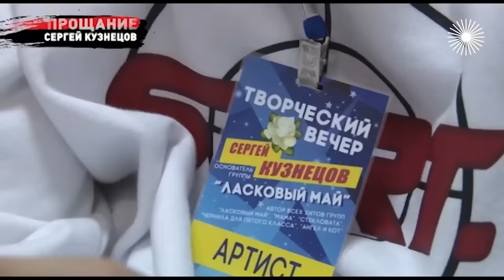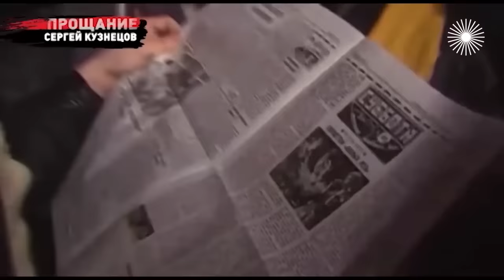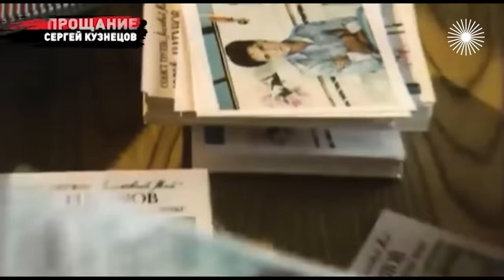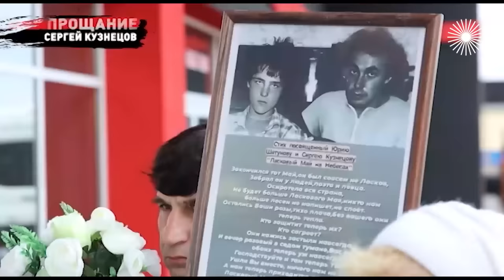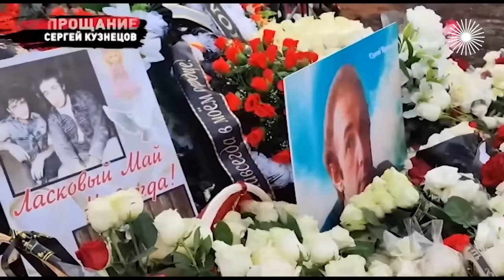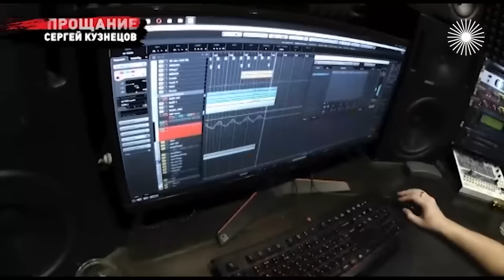Сергей Кузнецов. Как уходили автор и исполнитель легендарного хита про белые розы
Выпил сок и умер. Кто мог отравить автора легендарного хита про белые розы? О чём отец-создатель "Ласкового мая" Сергей Кузнецов предупреждал близких накануне своей смерти? Куда пропали деньги, заработанные Юрием Шатуновым? И почему говорили, что вслед за ним уйдёт Кузнецов, и произойдёт это очень быстро?